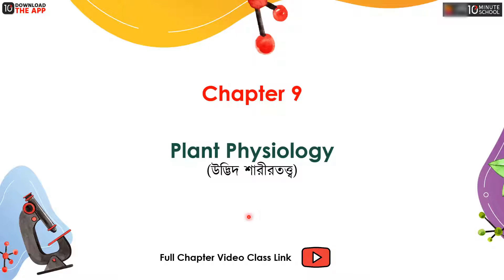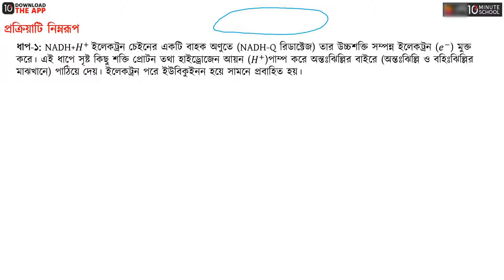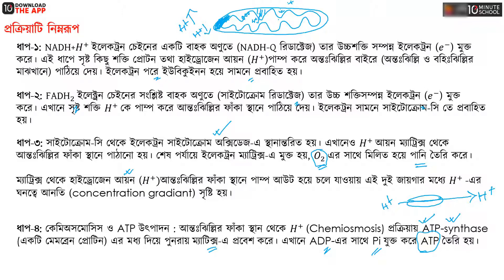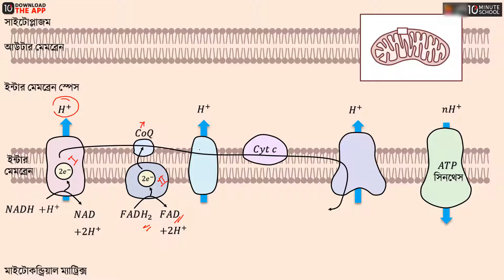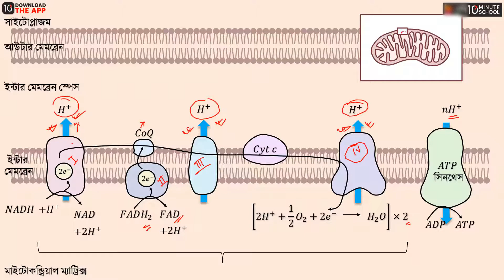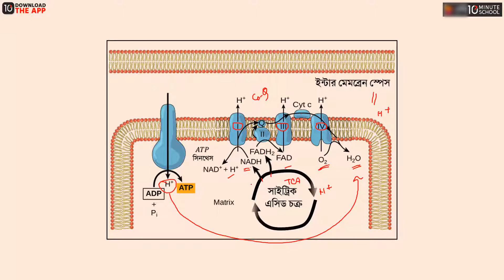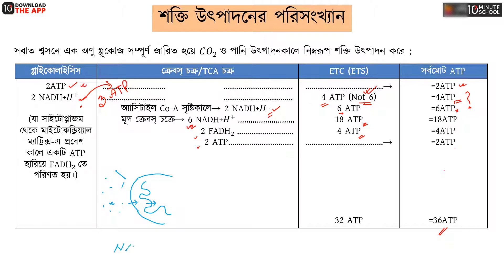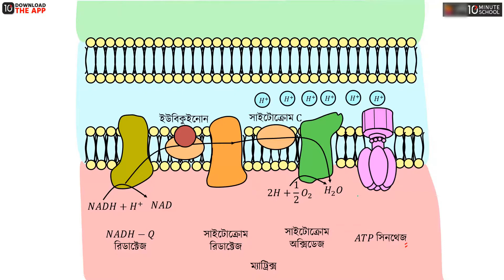অধ্যায় ৯: উদ্ভিদ শারীরতত্ত্ব- ইলেকট্রন ট্রান্সপোর্ট সিস্টেম ও শক্তি উৎপাদনের পরিসংখ্যান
HSC Biology 1st Paper (এইচএসসি জীববিজ্ঞান ১ম পত্র) বইয়ের ৯ম অধ্যায় হচ্ছে উদ্ভিদ শারীরতত্ত্ব। এইচএসসি জীববিজ্ঞান উদ্ভিদ শারীরতত্ত্ব অধ্যায়ের ইলেকট্রন ট্রান্সপোর্ট সিস্টেম ও শক্তি উৎপাদনের পরিসংখ্যান নিয়ে আলোচনা করা হয়েছে এই ভিডিওতে। তাই দেরি না করে এক্ষুনি দেখে নিন সম্পূর্ণ ভিডিওটি।

00:00 ইলেকট্রন স্থানান্তর ও ATP তৈরি
19:30 শক্তি উৎপাদনের পরিসংখ্যান